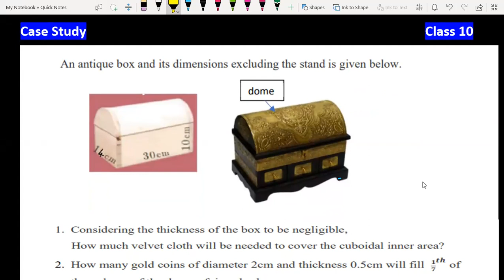Case Study Class 10 Maths | Surface Area and Volume | An antique box and its dimensions excluding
Surface Area and Volume Case Study Case study based Question for 2 Board Exams 2024 Maths in Hindi
An antique box and its dimensions excluding the stand is given below.

Case Study Based on Ch-13 Surface Area and Volume for CBSE Class 10 Maths Board Exams 2024
case based questions class 10 maths
case study on Surface Area and Volume Class 10
case study based on Surface Area and Volume  class 10
case study based questions class 10 surface area and volume
case study questions class 10 maths surface area and volume